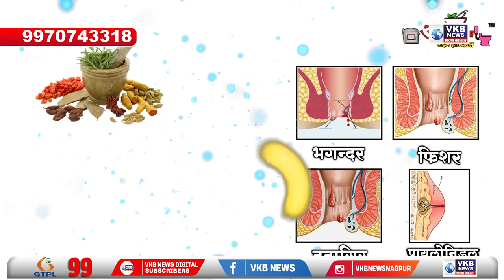सोनिया गांधी के समर्थन में कॉंग्रेसियो ने किया आंदोलन